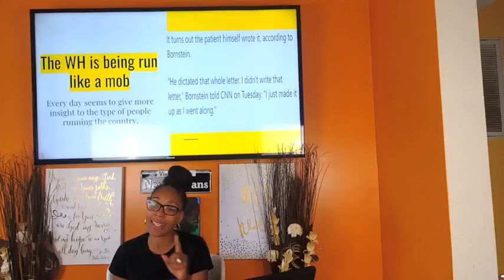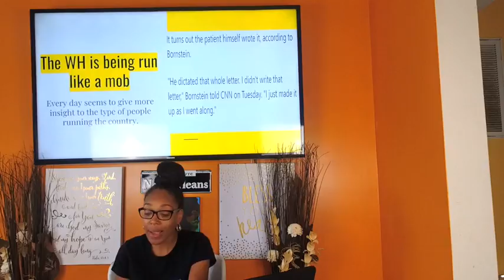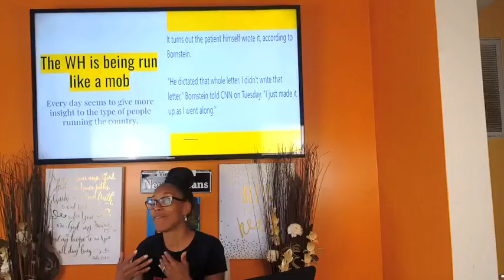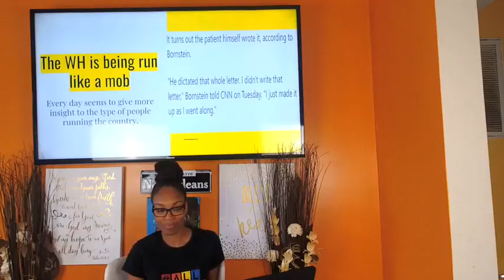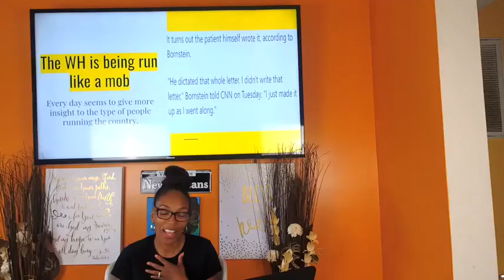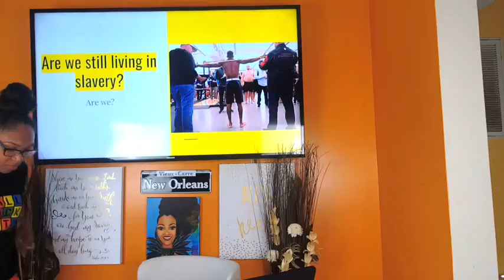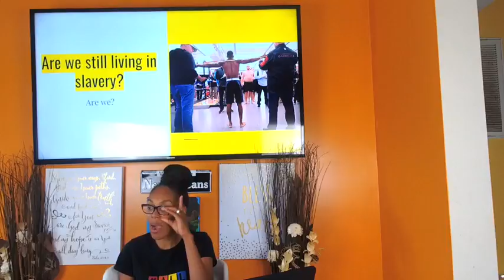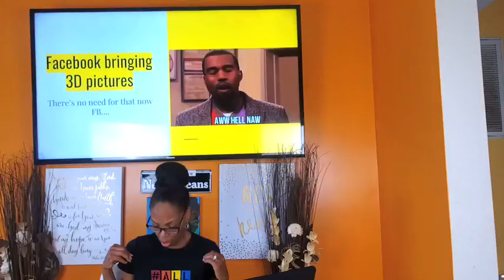ImJustSayin live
Live morning show with a dynamic host Algiers Diamond. Todays topics Kanye, Mobsters in the WH, and more